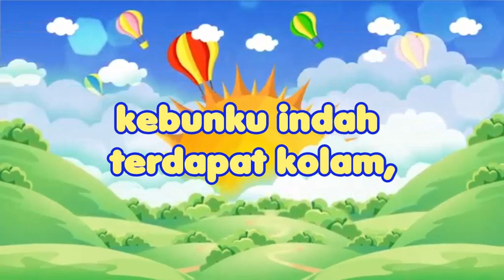Lagu Tema Lingkunganku | Rumahku : MERAWAT KEBUNKU ( Subtema Merawat Pekarangan / Taman di Rumahku )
Di Pembelajaran Tema Lingkunganku, anak-anak juga belajar tentang subtema pekarangan rumahku. Lagu ini mengajarkan kepada anak-anak pentingnya belajar atau mengenal cara merawat kebun / taman di halaman rumah. Dengan menyanyikan lagu ini, anak akan diajak untuk semakin memahami cara merawat tanaman, agar tetap indah dan bersih.

Syair lagu MERAWAT KEBUNKU
kebunku indah
terdapat kolam,
yang dihuni
aneka ikan

kebunku indah
ku tanam bunga,
beraneka ragam
dan warna

akan kusiram
selalu
agar bunga
tak layu

akan kurawat
selalu
agar indah
kebunku
akan terjaga
selalu